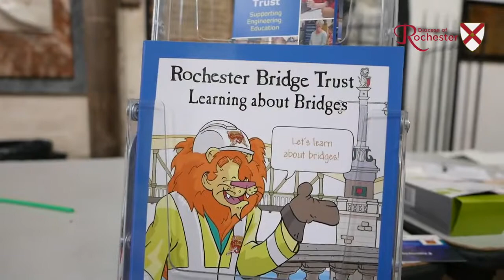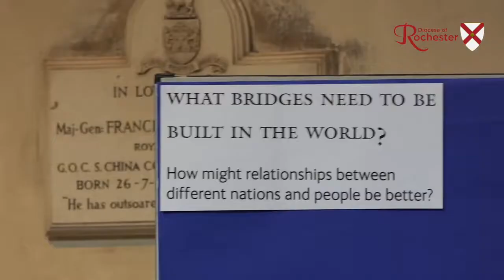Rochester Cathedral - Crazy Golf Summer 2019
Rochester Cathedral invite people to learn about faith, and building "both emotional and physical bridges". And have a game of crazy golf.
"It's really nice for children to come here, be able to see the history of the cathedral and have fun."